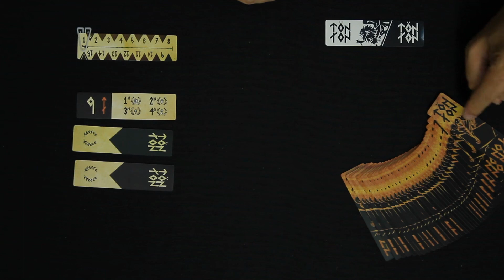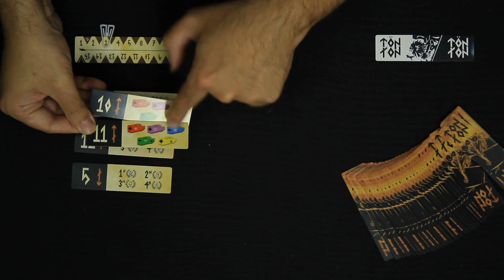Conociendo Tön Ton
Reseña de Tön Ton. ¿Quieres saber cómo se juega? Te lo contamos...

Juega tus cartas sabiamente para superar las puntuaciones de los rivales.